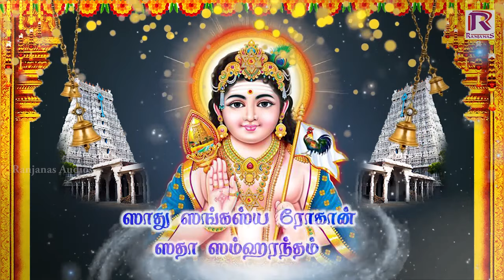நோய்கள் தீர்க்கும் மந்திரம் முருகன் பாடல்கள் | Murugan song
பாடல் : ஹே ஸ்வாமி நாதார்த்த பந்தோ
lyric : Traditional
singer and music : veeramani kannan

Copyrights : Ranjanas Audios
Recorded By : GoldenCinema

Ranjanas Audios